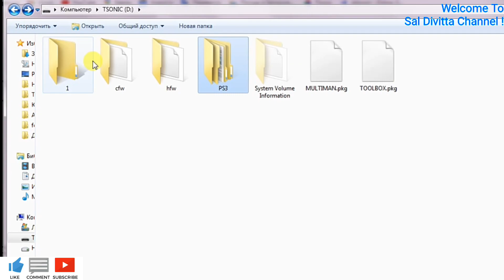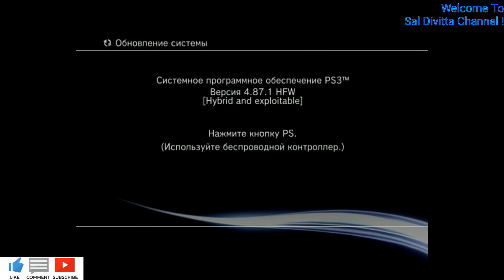[PS3] Как Удалить ХЕН или Кастомную Прошивку? How to Uninstall PS3 CFW or PS3HEN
Если ХЕН глючит или работает через раз, стоит его переустановить, то есть удалить и установить заново. При этом игры и сохранения останутся! Поменяется лишь оболочка.